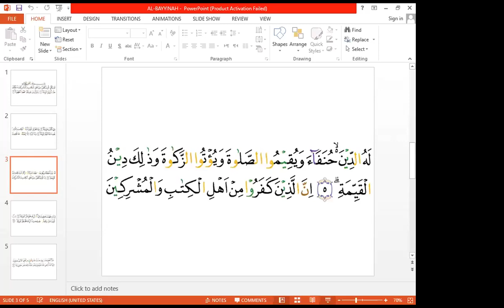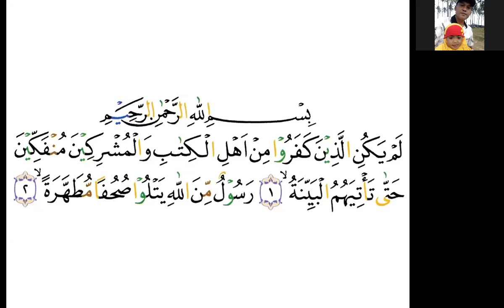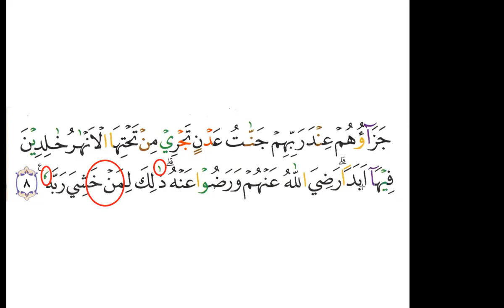TAJWID SURAT AL- BAYYINAH - IBU JOKO - TAIWAN - NGAJI ONLINE - ARIRKM